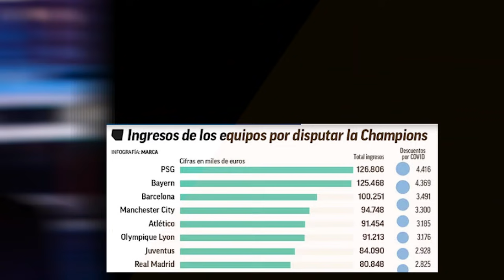Floren tenía razón | Los datos publicados y que refuerzan la idea de que la Superliga es crítica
Floren tenía razón | Los datos publicados por la UEFA y que refuerzan la idea de que la Superliga es crítica